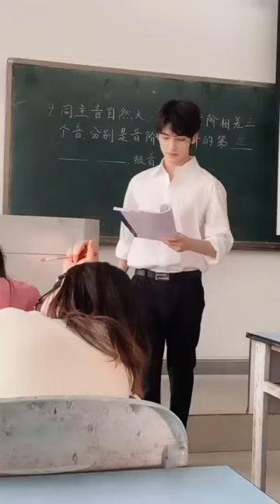Do You Like This New Professor 😍©®✓ Lin Yuchen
Do You Like This New Professor 😍